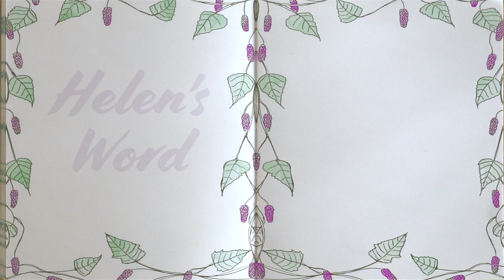Day 1: before writing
Welcome to Day 1 of this 5 day stay-home writing retreat.  If you haven't already watched the 11-minute 'Getting Started" video, I would recommend that you start there and then return to this one.

Today, before you begin, you’ll be asked to review your time and content goals and also to set a social goal: that is, a commitment to communicating every day this week with at least one other human being about your writing.  Maybe you’ve already got a writing buddy or a virtual writing group lined up to accompany you through the retreat; if so, this is your chance to specify how you plan to connect with them each day this week.  But if you don’t have an established social network set up to support you, I’ll ask you to write down the name of at least one person whom you plan to invite into the otherwise closed bubble of your writing practice.  You can also use the comment boxes down below this video to connect with fellow writers around the world.

for more information about my writing retreats, masterclasses, books, online tools, and other resources for academic, professional, and creative writers.

Love the music? Check out the website of singer-songwriter Caitlin Smith

Love the artwork on my notebook? Visit the online gallery of New Zealand artist Flox

Thanks for showing up to write, and please be sure to check in again later, at the end of your writing day.